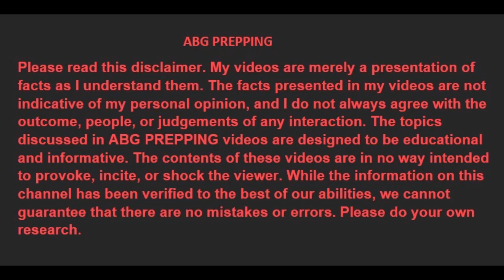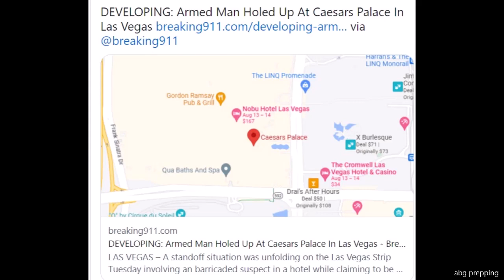Standoff at Caesar’s Palace in Las Vegas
Note for YouTube's review team, Our goal is to educate the public, inform our audience, and raise awareness.
TEMU
ord65059
LET'S HAVE COFFEE AND A SNICK SNACK TOGETHER
Downy Eco-Box Ultra Concentrated Laundry Fabric Softener Liquid
Dove Scrub For Silky Smooth Skin Brown Sugar & Coconut Butter
Presto 06300 Dehydro Electric Food Dehydrator
Food Kitchen Scale with Bowl
Airtight Food Storage Containers Set
Solar Power Bank
12 Pods Hydroponics Growing System